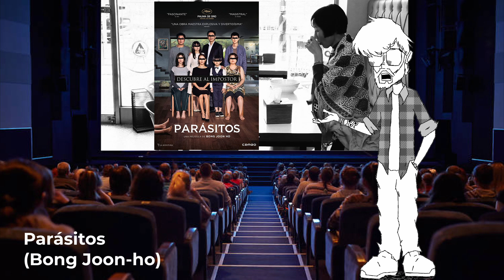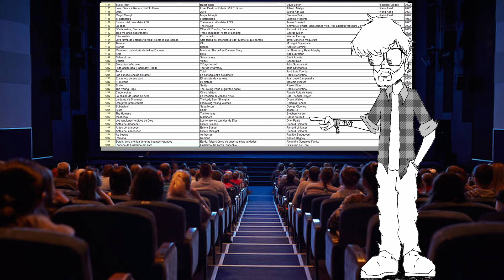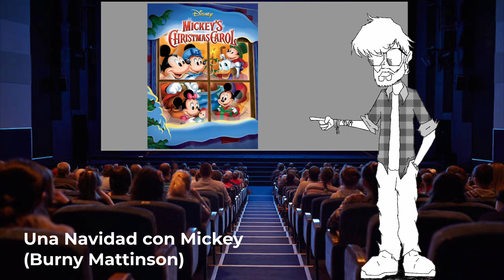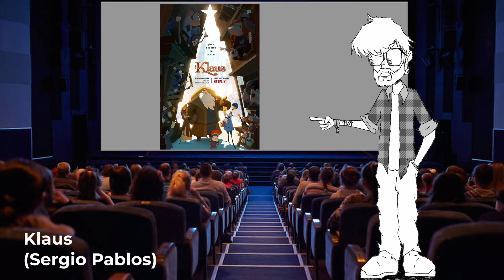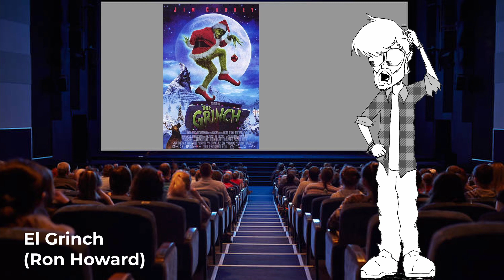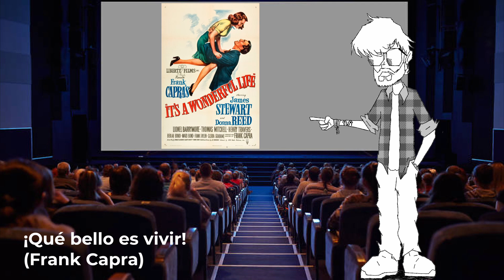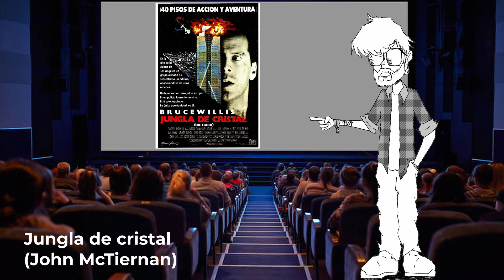Navidad en Radio Teleyecla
Villancicos, películas navideñas y mucha guasa en la radio, para que Álvaro y yo os traigamos el calorcito del hogar en la época más entrañable del año. Dale al play!